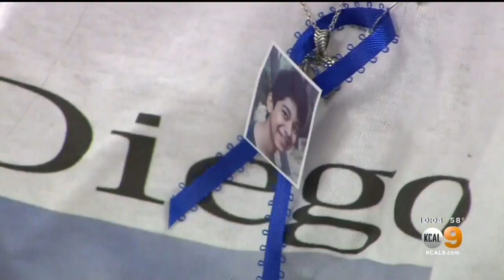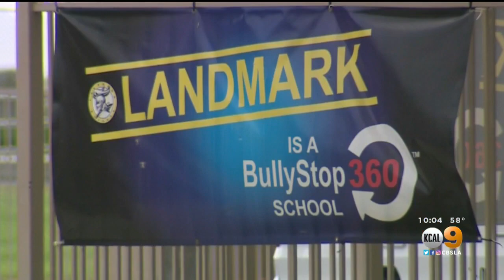Defendants Accused In Death Of Teen Diego Stolz Released From Juvenile Detention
Two teenage boys have been released from juvenile detention while they stand trial in connection with the death of Diego Stolz, a schoolmate who passed following a recorded fight. Jeff Nguyen reports.